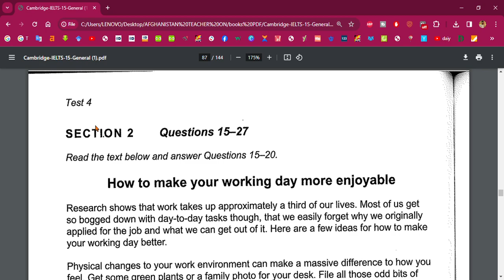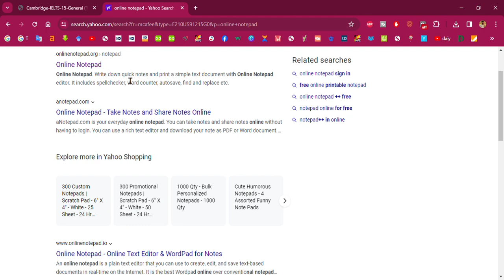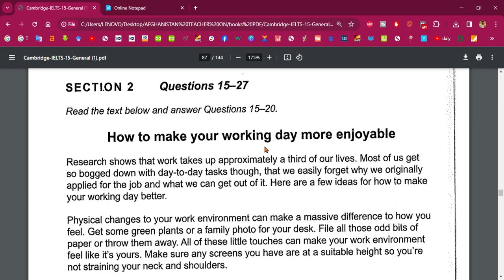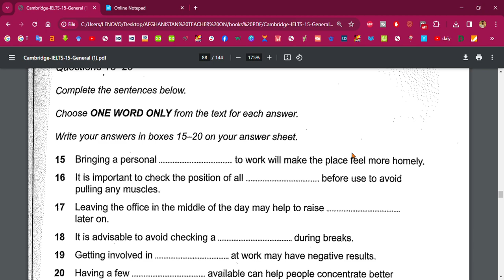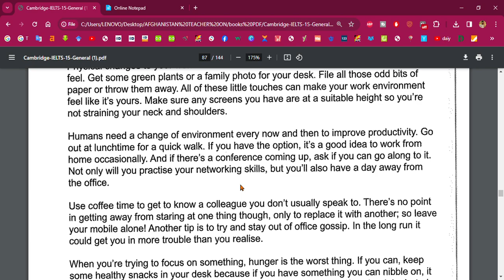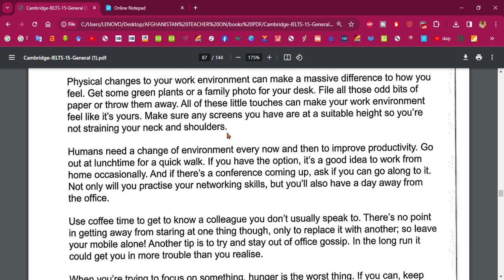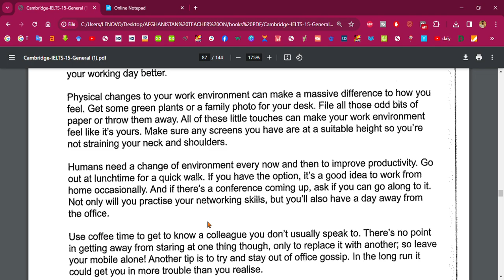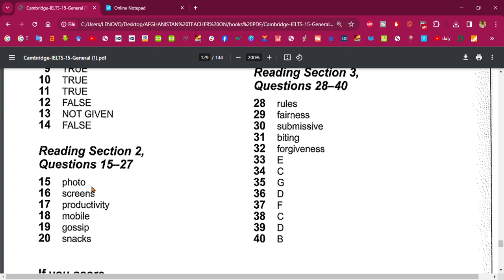GT Book 15 IELTS Reading Answers | How To Make Your Working Reading Answers | IELTS Reading Tips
How to make your working day more enjoyable
Research shows that work takes up approximately a third of our lives. Most of us get so bogged down with day-to-day tasks though, that we easily forget why we originally applied for the job and what we can get out of it. Here are a few ideas for how to make your working day better.

Physical changes to your work environment can make a massive difference to how you feel. Get some green plants or a family photo for your desk. File all those odd bits of paper or throw them away. All of these little touches can make your work environment feel like it’s yours. Make sure any screens you have are at a suitable height so you’re not straining your neck and shoulders.

Humans need a change of environment every now and then to improve productivity. Go out at lunchtime for a quick walk. If you have the option, it’s a good idea to work from home occasionally. And if there’s a conference coming up, ask if you can go along to it. Not only will you practise your networking skills, but you’ll also have a day away from the office.

Use coffee time to get to know a colleague you don’t usually speak to. There’s no point in getting away from staring at one thing though, only to replace it with another; so leave your mobile alone! Another tip is to try and stay out of office gossip. In the long run it could get you in more trouble than you realise.

When you’re trying to focus on something, hunger is the worst thing, if you can, keep some healthy snacks in your desk because if you have something you can nibble on, it will make you work more effectively and you’ll enjoy it more. Also, if you’re dehydrated, you won’t be able to focus properly. So keep drinking water.

Finally, if you’ve been dreaming about starting up a big project for some time, do it! There are so many different things you can do to get you enjoying work more each day.
Questions 15-20
Complete the sentences below.
Choose ONE WORD ONLY from the text for each answer.
Write your answers in boxes 15-20 on your answer sheet.

15. Bringing a personal ….. to work will make the place feel more homely.
16. It is important to check the position of all before use to avoid pulling any muscles.
17. Leaving the office in the middle of the day may help to raise …. later on.
18. It is advisable to avoid checking a during breaks.
19. Getting involved in …. at work may have negative results.
20. Having a few available can help people concentrate better at work.